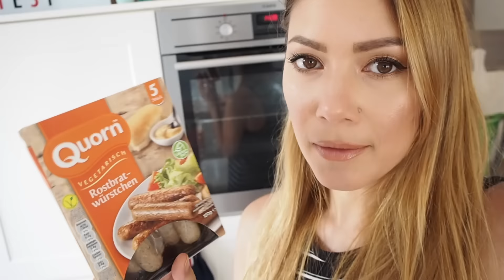Kameraprobleme, Update & Vorsätze eingehalten? Fazit | Follow my Weekend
Kamera zickt wieder rum, aber hab mich schon drum gekümmert, Topshop Haul und habe ich meine Vorsätze eingehalten? Mein bisheriges Fazit und viel Gerede über Gesundheit, Fitness, inneren Schweinehund und Wohlfühlen. Follow my Weekend!

Folgt meinem Blog auf bloglovin´!

Für meine Vlogs:
Olympus PEN lite*
Canon Legria Mini *